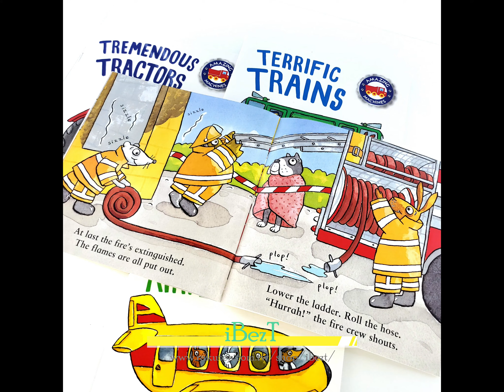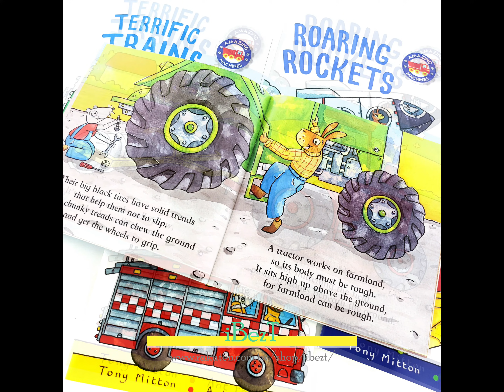Amazing Machines Story Box(5 Books)